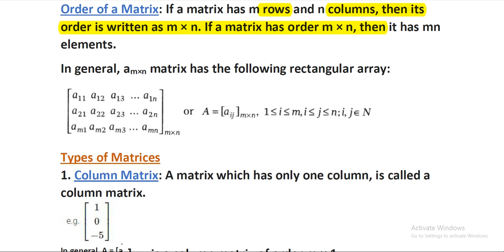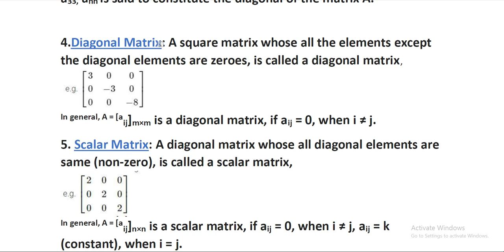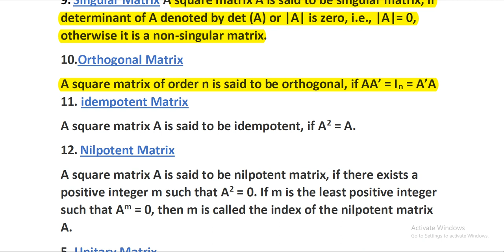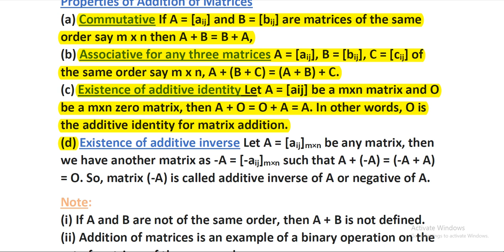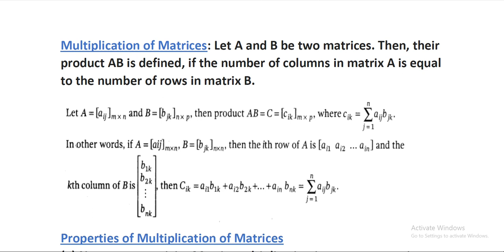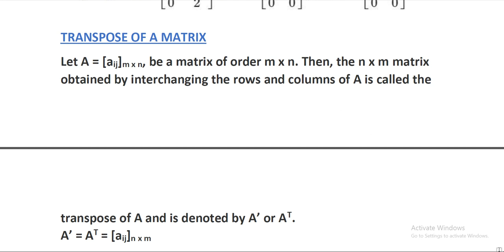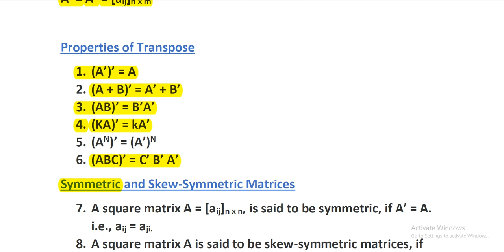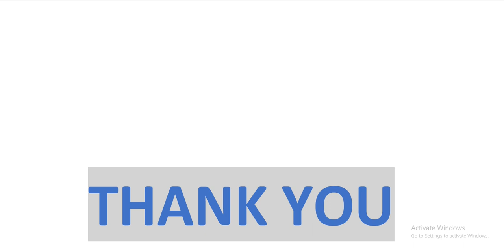MATHS CLASS XII CBSE MATRIX (PART-1)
HALLA BOL ON MATHS
CHAPTER MATRIX(MATRICES) FROM BASICS .